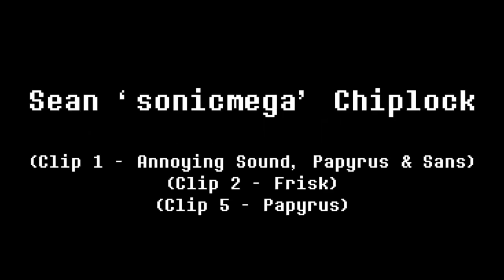amazing and cute cartoons for kids